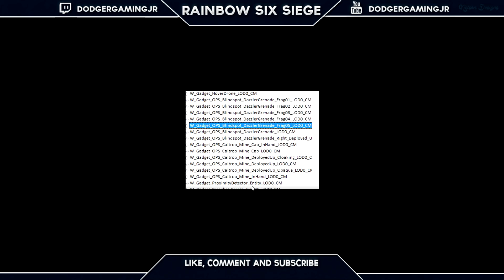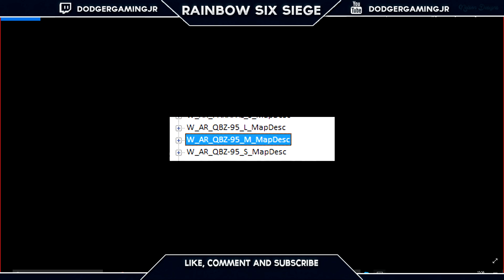Rainbow Six Siege Hong Kong Operators Reveal!! SPOILERS!!!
Any of the leak's are not found or made by me.